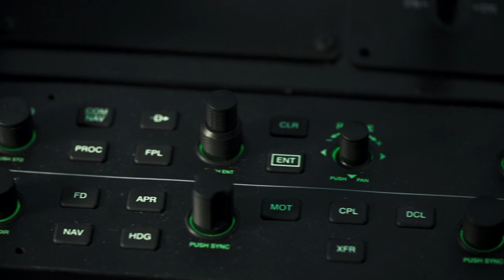Bell 525 Relentless HAI Heli-Expo Preview #3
We're getting ready to reveal the next update on the Bell 525 Relentless at Heli-Expo 2014 next week as we prepare for first flight later this year.